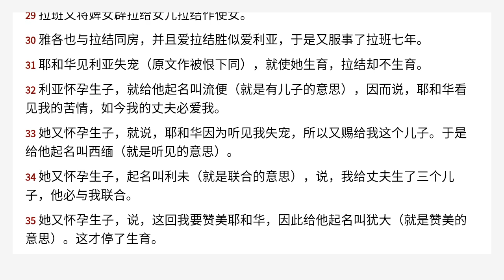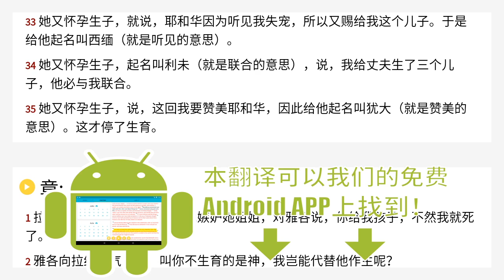创世记 29 Chinese Union Version